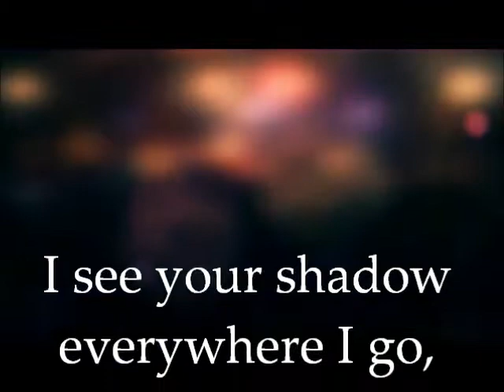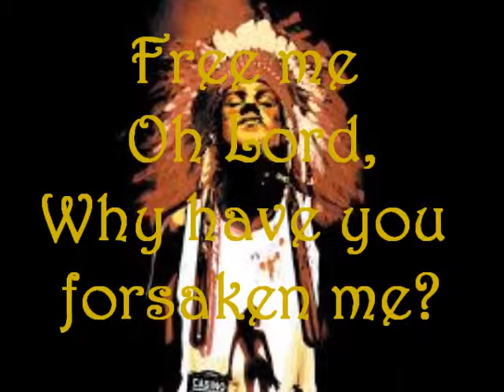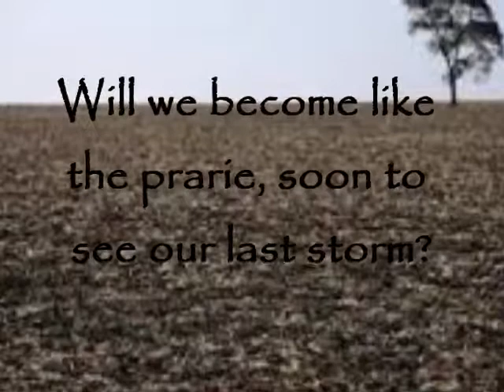Free Me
Hope everyone enjoys it